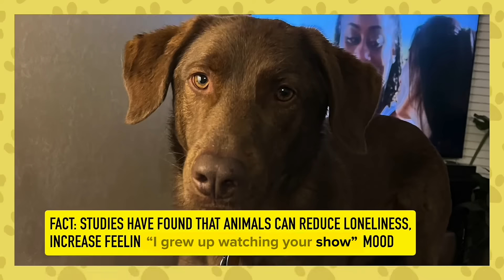What the heck is Industry Pets? | The pet interview talk show.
“You can learn a lot about people by how they treat their pets.” It’s the core thought behind Industry Pets.

We really hope to bring something meaningful to this world by sharing the pet stories of interesting guests. Musicians, actors, writers, entrepreneurs, athletes.

We feel there is no better way to get to know these interesting people than learning the story of their animals.

 Also let us know who you want to see as a guest!